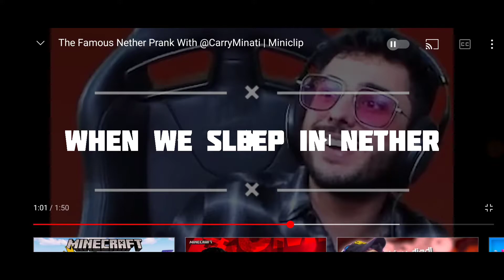We Need Justice...!!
🔥THIS GAMEPLAY IS NOT TO SHOW PRO  NOOB ACTIVITIES IN GAMES
🔥THIS GAMES ARE PLAYED JUST FOR FUN
ONE CAN GET ENTERTAINED WATCHING THIS GAMES AND BE HAPPY
🔥WE ALLOW TO MAKE REACTION VIDEOES BUT THE VIDEO MUST BE RESTRICTED UNDER THE BRAND NAME MAZED OUT !!
🔥MUSIC ON THIS CHANNEL ARE MOSTLY ONES OF NCS OR NEFFEX
🔥GAMES I PLAY:
PRO OR NOOB
GTA 5
STUMBLE GUYS
FIFA FOOTBALL
INFORMATIVE VIDEOS
MOBILE PLAYER
MINCRAFT MOD
MINECRAT MODS
MINECRAFT MODDING
GTA MODS
GTA MODDING

PRO PLAYER
NOOB GAMER